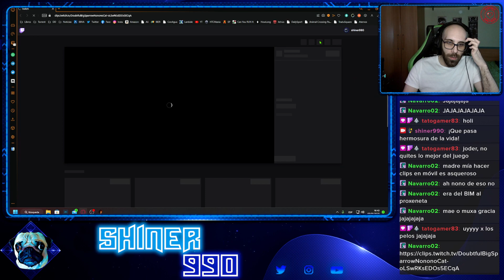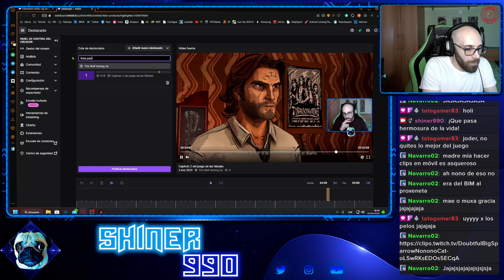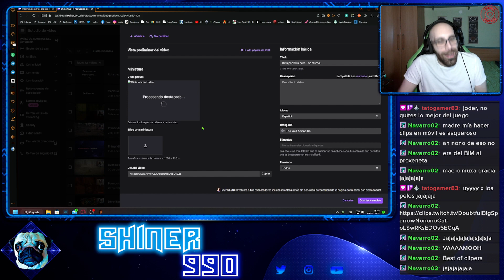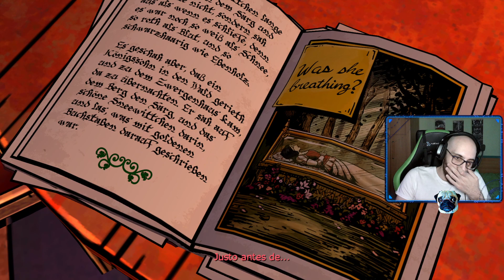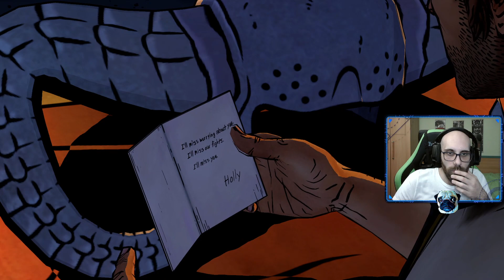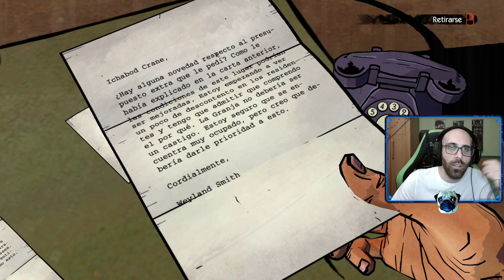Ep. 2 - El sherif feroz quiere ser pacifista pero no mucho ( Cap 2 y Cap 3)